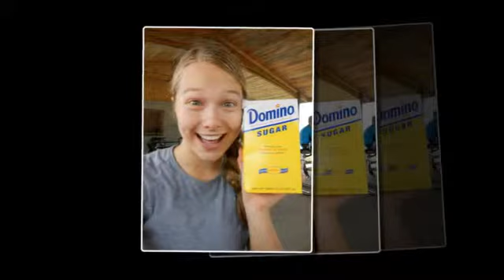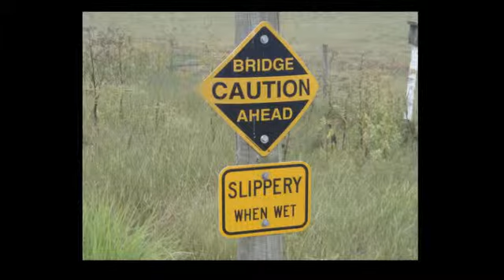Bike Touring II 2012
Red Wing ELC Bike Touring II program to Southern Minnesota